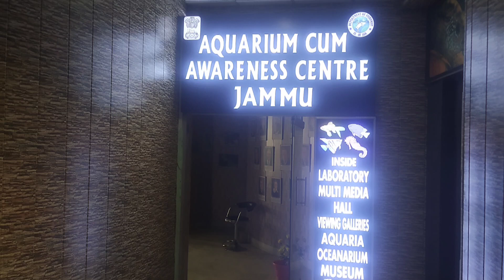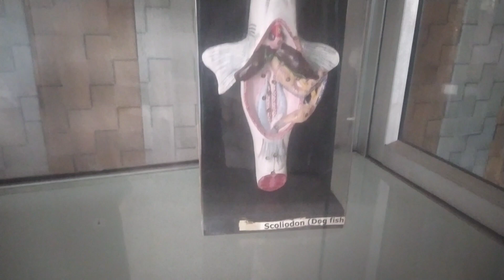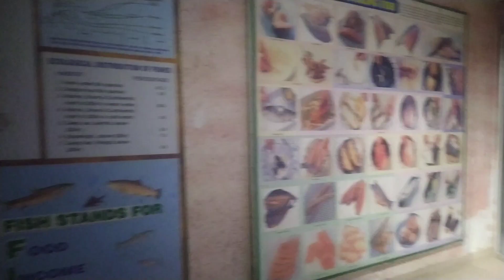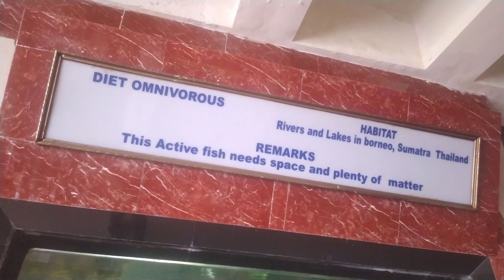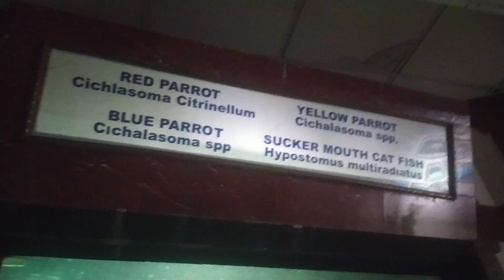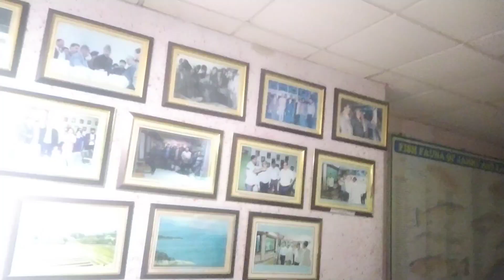Fish Aquarium Jammu | Vlog | Let's Talk with Mubashir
Fish Aquarium cum awareness centre jammu.